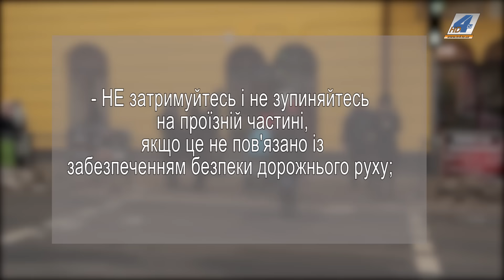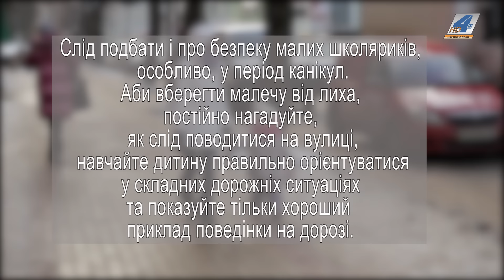ДТП в яких страждають пішоходи, почастішали у Тернополі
Дорожньо-транспортні події, в яких страждають пішоходи, почастішали у Тернополі. При цьому низка із них стається безпосередньо на пішохідних переходах. Причина - зимові дороги.